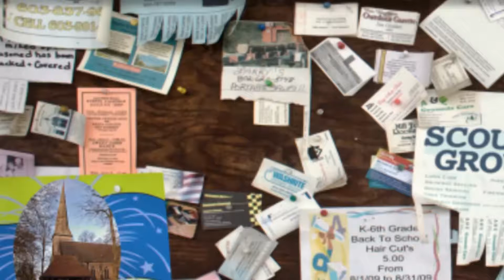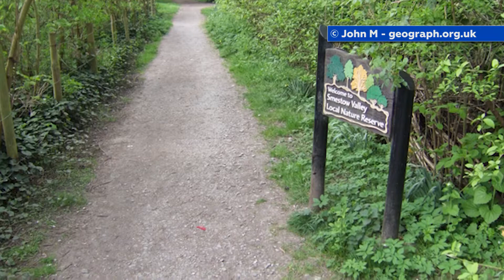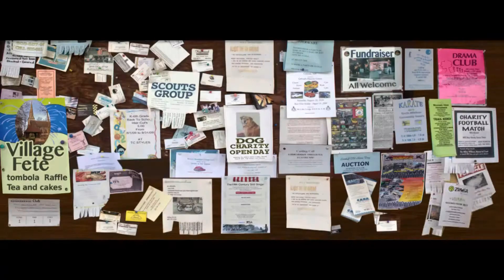170923 Community FINAL